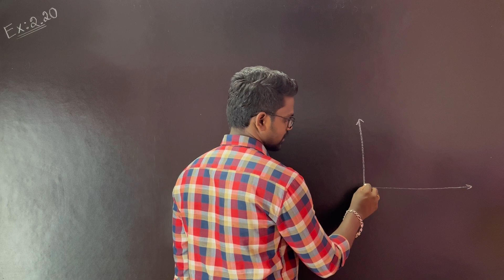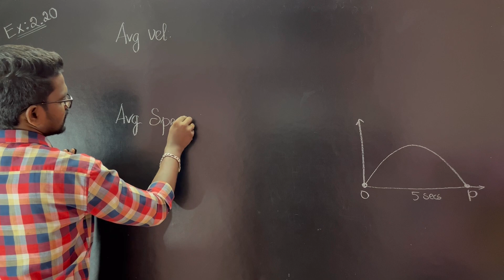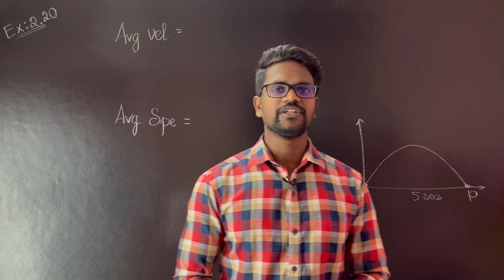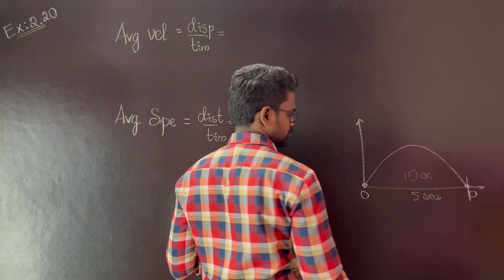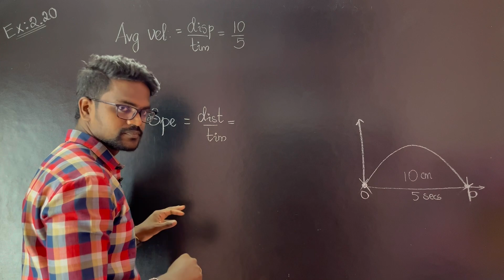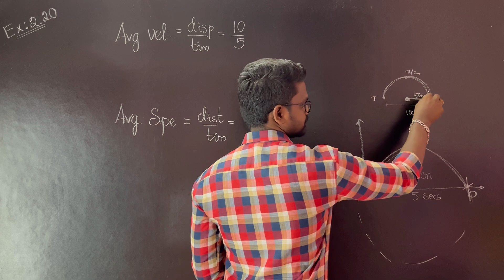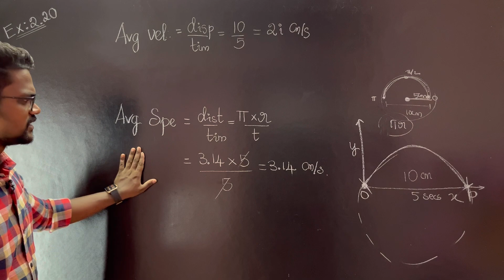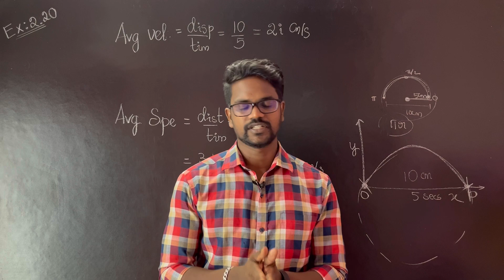Example 2.20|Solution|Kinematics|Problems|Physics 11|Tamil|Muruga MP#tamil#murugamp